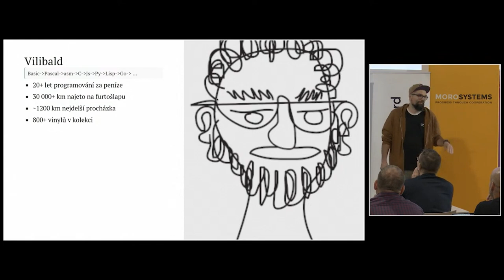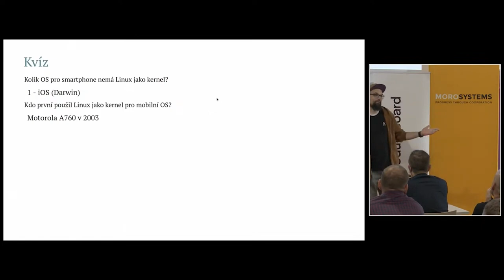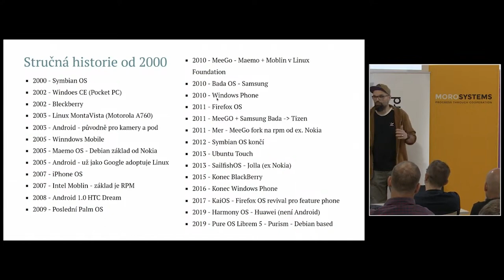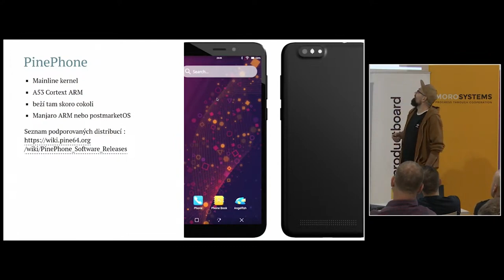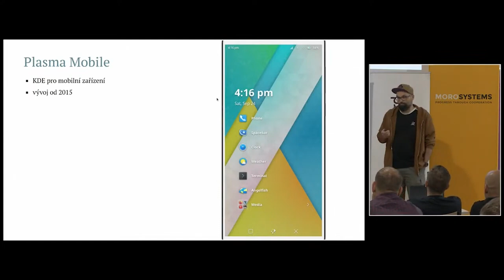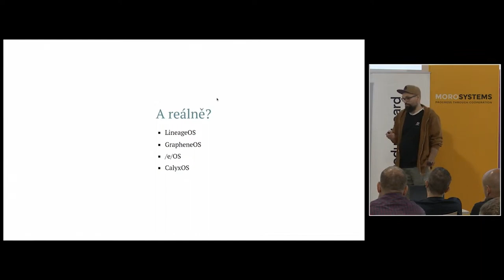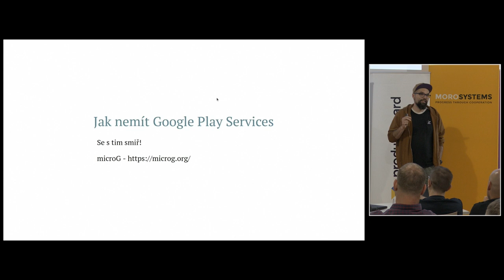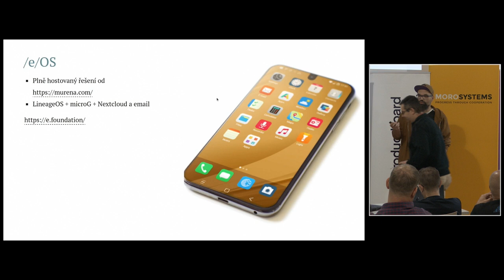jOpenSpace 2023 - Vilibald Wanča - Smartphone bez Google/Apple - aktuální stav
- kdo nemá Linux jako Kernel - iOS jako jediný
- shrnutí statistik o telefonech
- existují mobily s OS založených na Linuxu (Ubuntu Touch, postmasterOS atp.)
- Librem 5 - HW s Pure OS
- Android bez Google? (AOSP=Android Open Source Project - nebrat) LineageOS, GrapheneOS (jen na Pixelech), /e/OS
- LineageOS je pokračování CyanogenMod
- microG je OS projekt, který imituje API Google a nahrazuje je vlastní implementací
- /e/OS - LineageOS + microG + Nextcloud a email